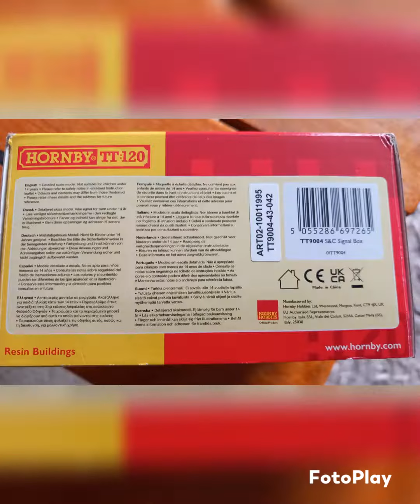HORNBY TT120 TT9004 S&C SIGNAL BOX.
A RESIN MODEL OFF A SETTLE TO CARLISLE SIGNAL BOX. WELL MADE EXCEPT THE VERANDAHS AROUND THE BOX WINDOWS IS NOT WIDE ENOUGH IN MY OPINION.